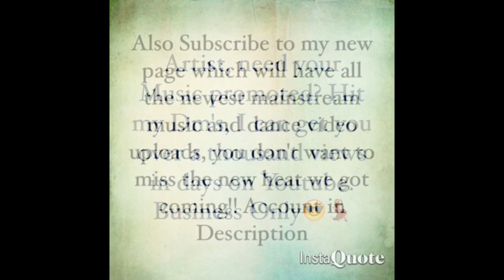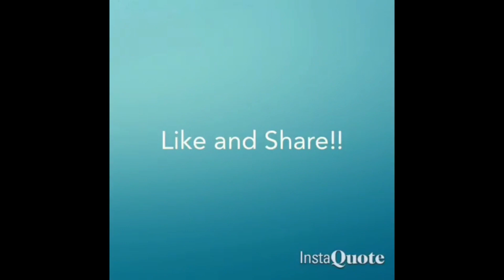"CRACK ROCK" By Chief Da Skinnymac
"CRACK ROCK" By Chief Da Skinnymac @ogchiefmusic Produced By @legendarydjsqueeky_